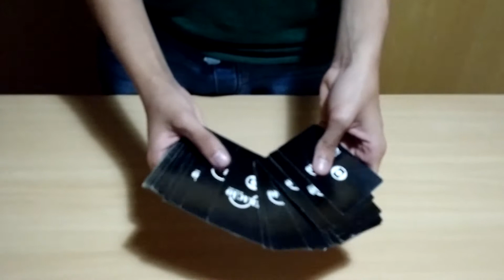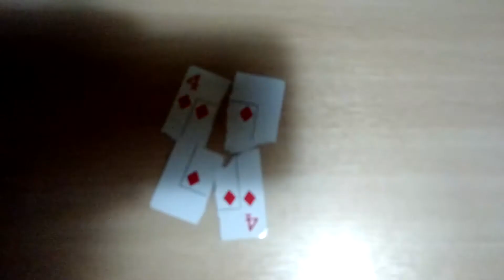Deu tudo errado! Restaurando carta Ep. 12